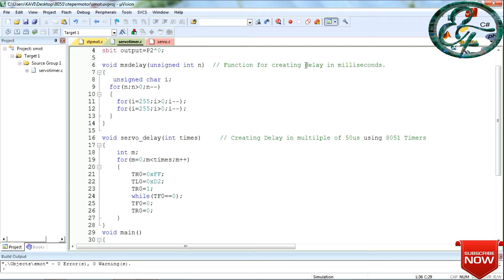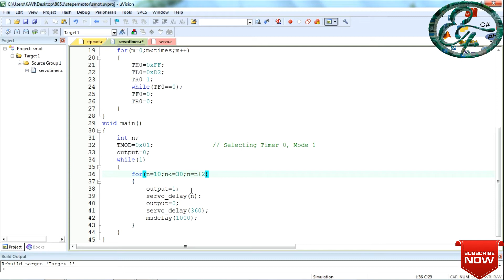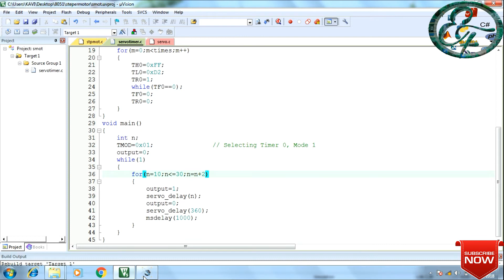8051 Project 13:How To Interface Servo Motor with 8051 In Tamil.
How To Interface Servo Motor with 8051 :
1.8051 Development Board& 8051Programmer kit
2.servo motor
3.DC Motor

Full Explanation about Hardware Connection
And Program Explanation in keil IDE.